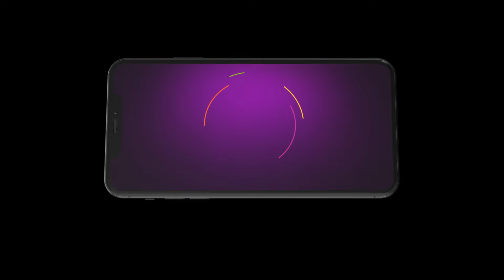Kudumbashree Sharada | Ep - 925 | Preview | Oct 26 2024 | Zee Keralam